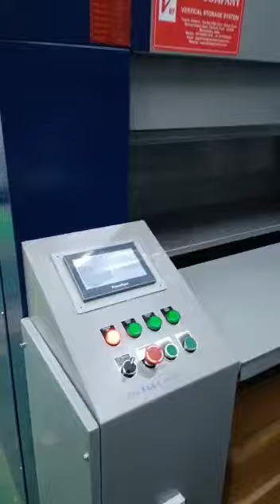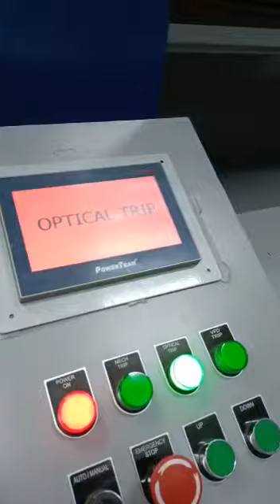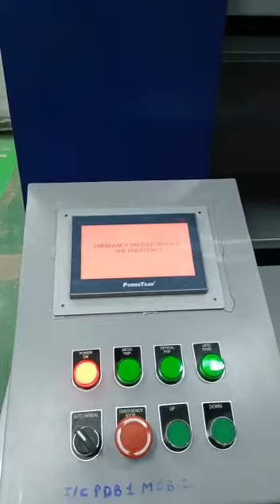Vertical Carousel System - Digital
Dear Sir / Madam, Greetings from A & Y Company, Pune - Manufacturer, Supplier, Exporter & Service Provider of Industrial Metal Detector & Vertical Carousel Systems.
The new A & Y's Vertical Carousel Storage System is an Automated storage Machine which rotates vertically around a track through chain drive to bring stored inventory to an operator's desk.

Controller: This PLC-Controlled machine is similar to a lift, moves up and down to locate a particular tray while storing the material. The desired tray is brought to the operating window located at ergonomic level for easy loading or unloading of material.
In this system, trays are stationary while the retrieving mechanism is moving, which increases load capacity per shelf (up to 300 kg per tray).

Features: It is fitted to vertical chain loops at four corners of the platform which give upward or downward motion to the platform.
System offers higher flexibility to accommodate a variety of items to be stored. The pitch between two trays can be variable, allowing storage of items with variable dimensions.

Utilization of Vertical Space: Optimum utilization of vertical space is a highlight of our systems. They are designed to use maximum vertical space. This spaces horizontal space for other functions in the modern-day space starved environment.
Very easy to operate and maintain and allows full utilization of the available height.

Customer Benefits
Quick Retrieval: The system is faster as compared to the vertical carousel. In this system, only the retriever is moving and not all the trays, ensuring faster retrieval.
Space Saving: Utilizes complete height and saves horizontal space up to 80%.
Optimum Storage Capacity: This system allows larger tray dimensions compared to vertical carousel and also varying pitch is possible, allowing storage of material of different shapes and sizes in the same system.
Higher Load Capacity: Shelves are stationary and can be designed for 1MT load capacity (per shelf).
Safety of Material: Totally enclosed system, avoids damage to material from external influences and protects material from theft.
Manpower Saving: High degree of automation reduces manpower requirement.
Effective Inventory Control: Material can be accessed only after entering the part number and quantity, in turn ensuring timely update of record. This allows precise inventory control.
User-Friendly System: Very easy to operate and maintain after brief training.
Smooth Operation: Only the retriever is moving up and down with the help of a chain and sprocket mechanism, thus ensuring very low noise and jerk- free material handling.
Operator Safety: Curtain sensors at the opening window ensures the operator's safety during operation and prevents accidents. The emergency switch at the front allows instantaneous halting during operation in case of an emergency.

We are country's directing manufacturer, trader and supplier company offering the most distinct range of Automatic Storage Systems & Metal Detector since 2013. Our range of product is quality certified and favored for the accurate dimensions. We provide the Service, AMC, Spare Material to all required industries.

If you have any inquiry / procurement, please send us your product details, photographs, process line video, we will provide you the best quality product & lowest offer for the same.

 / aandycompanypune

Please give us a chance to serve your company with building a long-term business association.

Waiting for your valuable Inquiry.

Thanks & Regards,

Factory Address:
A & Y Company
Gat No. 1608, Patil Nagar,
Dehu - Alandi Road, Besides Hotel Vedant,
Chikhali, Pune – 411062, Maharashtra, India
GST No.: 27BQHPK8903J1ZH